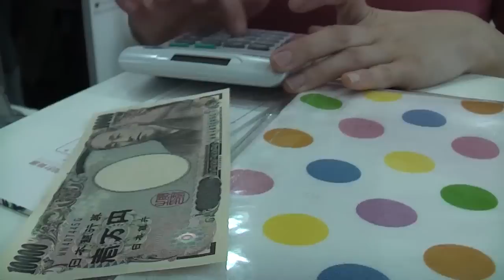認知症の母：すべては、忘却のかなた youtube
ドキュメンタリー映画監督 関口祐加 最新作 『此岸、彼岸』
Web女性自身にて好評連載中！